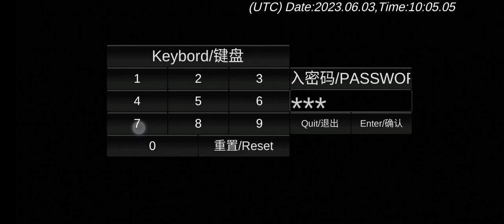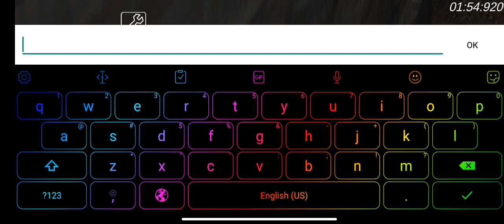Granny Chapter One BMP v1.7.3 LGC'S Beta Custom Mod Menu Full Gameplay - Indonesia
Granny Chapter One v1.7.3 LGC'S Beta Custom Mod Menu Full Gameplay 💕.

Nenek membuat Anda terkunci di rumahnya.

Good luck!

할머니에 오신 것을 환영합니다.

할머니는 당신을 집에 가두어 두었습니다.
이제 당신은 그녀의 집에서 나가려고 노력해야 합니다. 하지만 조심하고 조용히 하세요. 그녀는 모든 것을 듣습니다.
바닥에 뭔가를 떨어뜨리면 그 소리를 듣고 달려옵니다.
옷장이나 침대 밑에 숨을 수 있습니다.
5일 남았습니다.

I'am Welcome To Azka Rasyidin Is Real Life Games Official 37 ✨.

Good Luck 😀 ❗